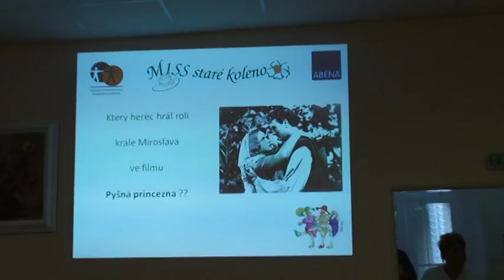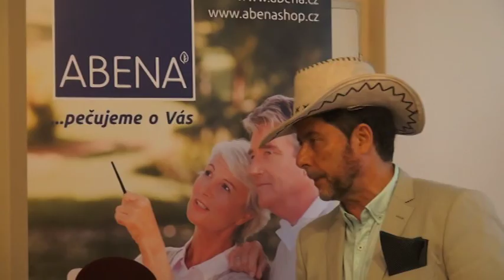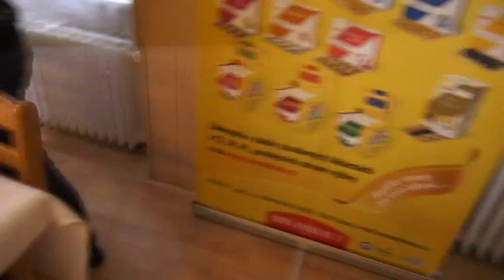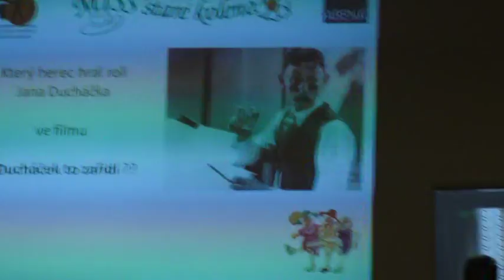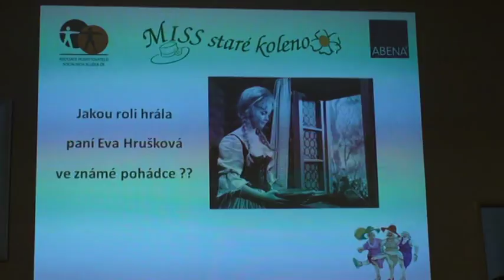ZÁBAVNÝ PROGRAM PRO SENIORY ° PÍSNIČKY PRO PAMĚTNÍKY °° JANA HRUŠKOVÁ °° JAN PŘEUČIL °°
ZÁBAVNÝ PROGRAM PRO PAMĚTNÍKY °° PÍSNIČKY PRO SENIORY °° SWINGOVÁ HUDBA 30. - 60. LET °° JAN PŘEUČIL °°° JANA HRUŠKOVÁ °°° TOMÁŠ MAGNUSEK °°